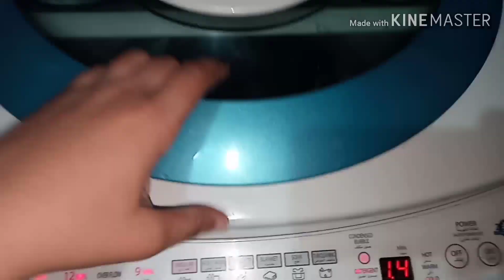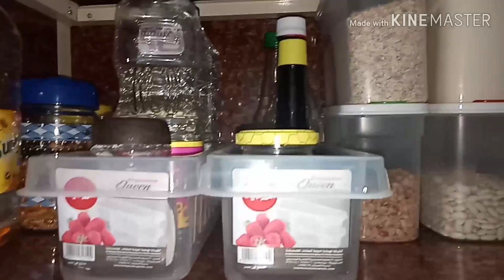روتين يوم جديد من أوله لاخره في عز المطر